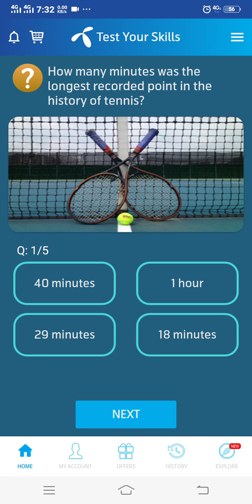20 February 2020 my telenor today question and answer | my telenor play and win today question Quiz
How many minutes was the longest recorded point in the history of tennis?
What was the first country from Africa to qualify for a soccer World cup ? Muhammad Ali has had first ever loss in the realm of professional boxing in what year ?
In what year was Michael Jackson featured as the halftime entertainment during the super bowl ?
A touchdown is Worth how many points in football ?

  '"20 February '
   '20 February '
  '"20𝘁𝗵 February '

20 February 2020 My Telenor Play and Win All answers | Telenor quiz |Test Your Skills | 50MB |20 Feb

20 February my telenor today question and answer | my telenor play and win today question answer

20 February 2020 Questions and Answers | My Telenor app today question | Telenor Quiz |  Today quiz

20 February 2020 Questions and Answers | My Telenor app TODAY questions | Telenor  Quiz today

20 Feb | My Telenor Today Questions & Answers 17 February | My Telenor app questions today | Telenor

20 February 2020 Questions and Answers || My Telenor app today question || Telenor Quiz || Today

20 February my telenor today question and answer | my telenor play and win today question answer

20 February 2020 Questions and Answers | My Telenor app TODAY questions | Telenor today Quiz

20 February 2020 my telenor today Question And Answer | my telenor play and win today question

20 February my telenor today question and answer | my telenor play and win today question answer

20 Feb | My Telenor Today Questions & Answers 20 February | My Telenor app questions today | Telenor